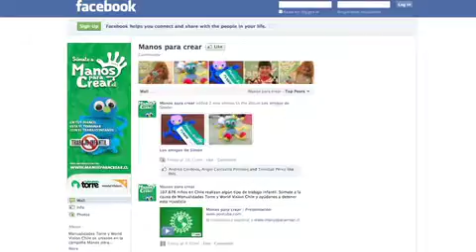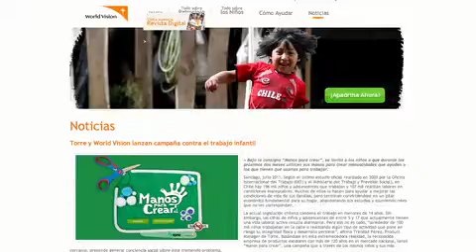Torre y World Vision; Manos para Crear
La Campaña Manos Para Crear, World Vision y Torre dicen No al trabajo infantil.